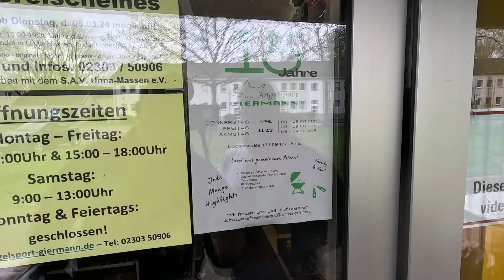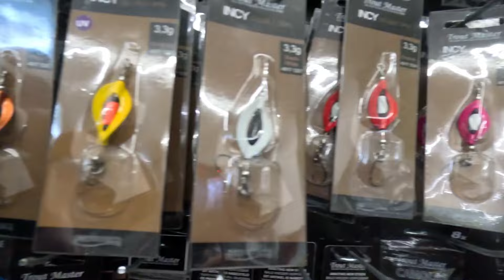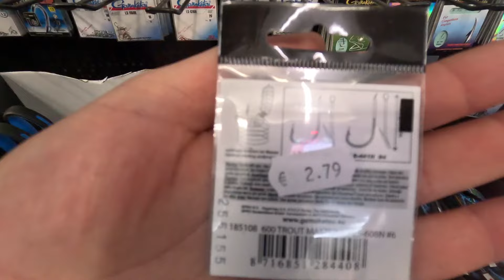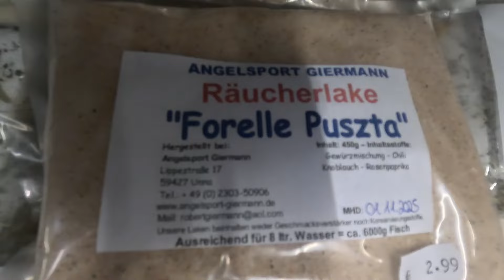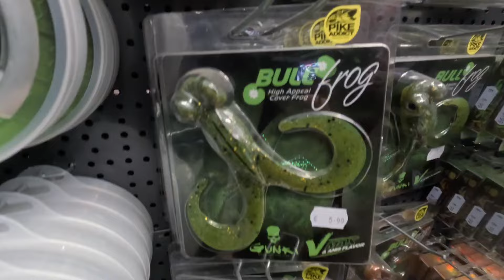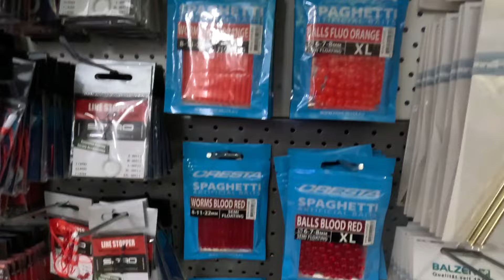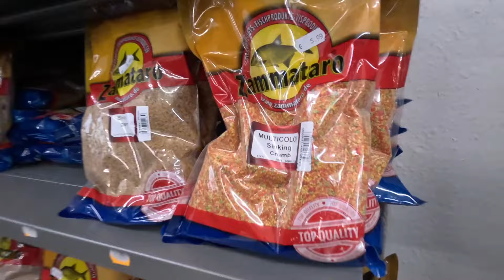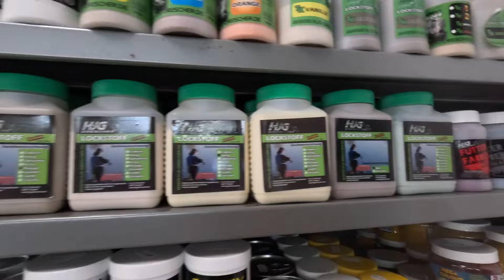Laden Vorstellung Angelsport Giermann